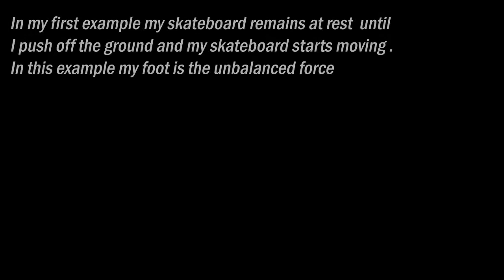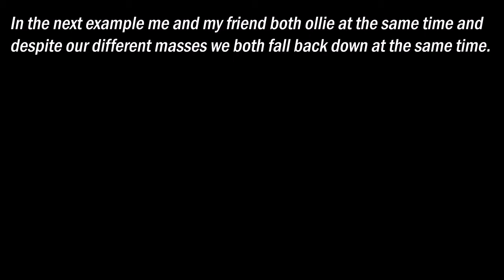Newton's three laws of motion | explained with skateboarding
This is just a video I made to describe the 3 laws of motion through examples of skateboarding. It was also a project for science class. This is my first skateboarding video in a while too.